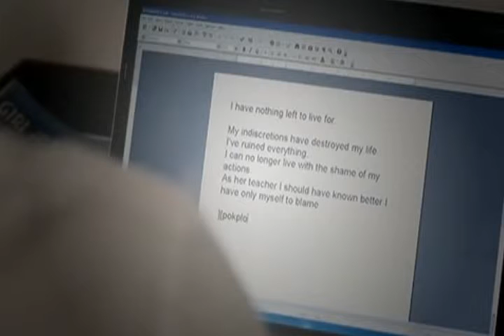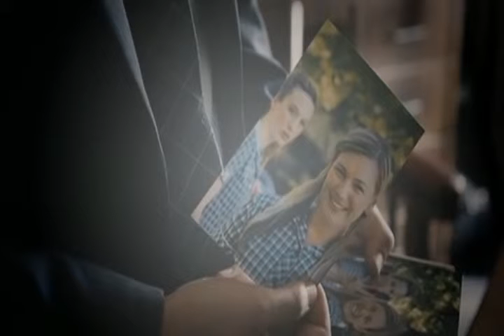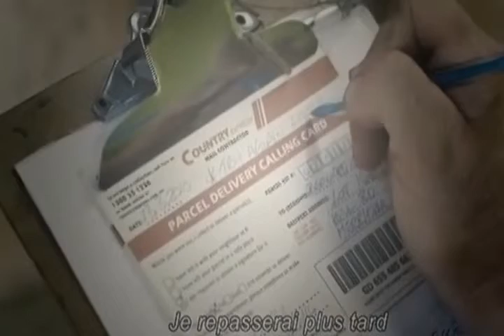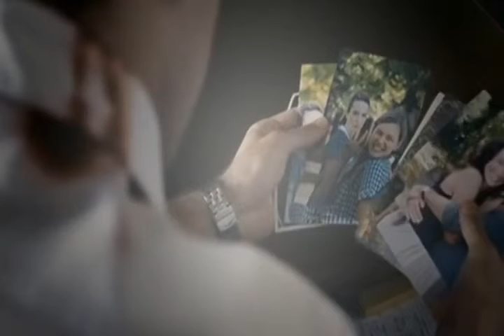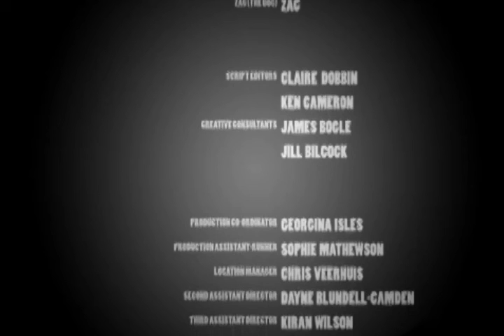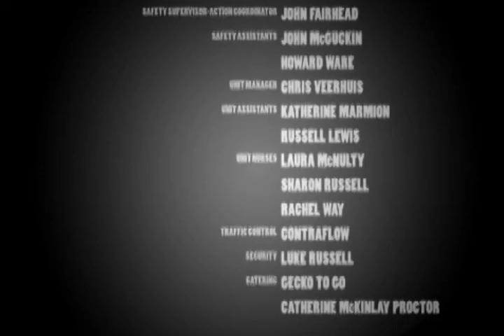BLAME Full - Complet Sub France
BLAME! (ブラム!, Buramu!?) est une série de seinen manga cyberpunk écrit et dessiné par Tsutomu Nihei. Il a été prépublié dans le magazine Afternoon de l'éditeur Kōdansha, et a été compilé en un total de dix volumes entre 1998 et 2003. Il est édité en français aux éditions Glénat. Six ONA, disponibles uniquement en DVD au Japon, ont été développés en parallèle, reprenant certaines scènes du manga, dans un style très expérimental, avec peu de dialogues et une bande-son constituée essentiellement de bruitages.

Une suite, nommée Blame NSE est en cours de réalisation ; de plus, l'auteur a dévoilé participer à d'autres projets comme Biomega qui se déroulent dans le même genre d'univers que Blame!. Un artbook BLAME! and so on… est également disponible, permettant ainsi de mieux comprendre et apprécier l'art particulier de Nihei.

Un film d'animation réalisé par Polygon Pictures est annoncé en novembre 20151.

Sommaire  [masquer]
1 Histoire
2 Univers
2.1 Les factions et structures
2.2 Le G.B.E.
3 Personnages
3.1 Personnages principaux
3.2 Personnages secondaires
4 Notes et références
5 Articles connexes